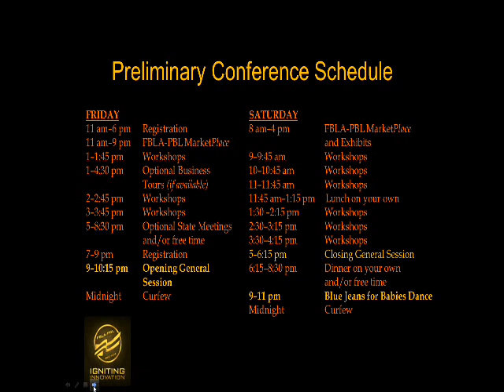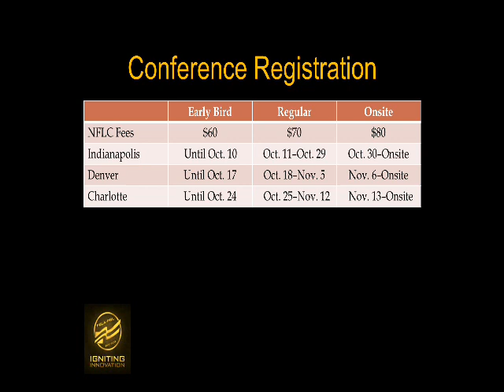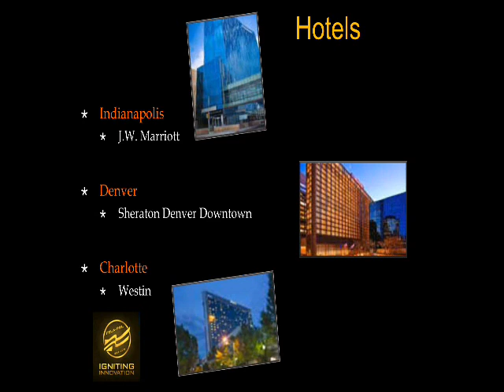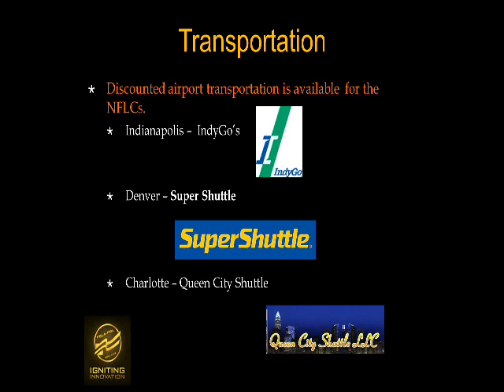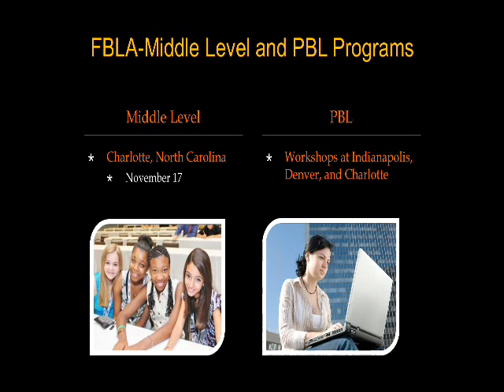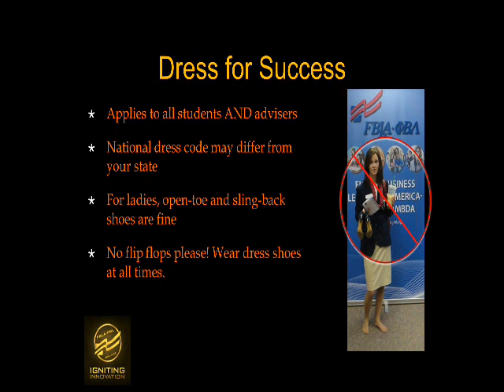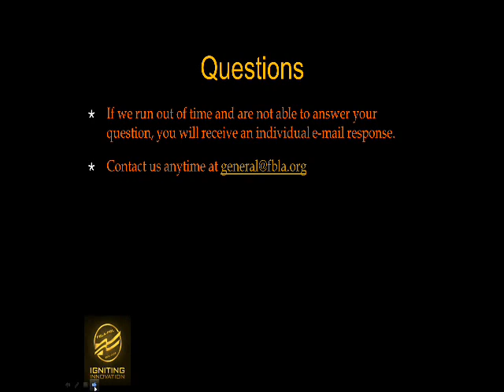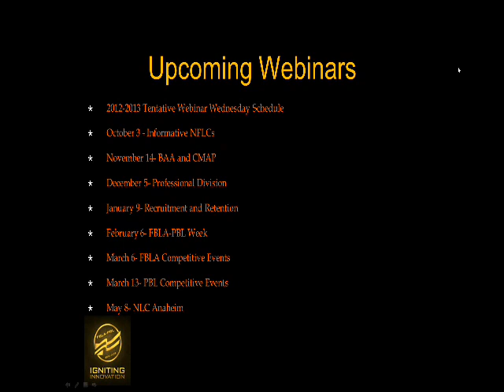Webinar: Inside the National Fall Leadership Conferences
Get a sneak peek at the FBLA-PBL National Fall Leadership Conferences! FBLA-PBL National Officers will introduce you to the venues and highlight why you should attend. The webinar will also cover other important conference information including:

• Conference Registration
• Hotel Reservations
• Shuttle & Transportation
• Dining & Social Events